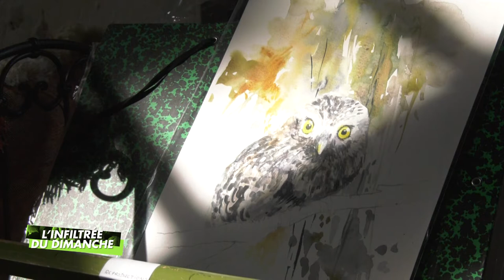Exposition d'aquarelles, Montmirail - L'infiltrée du dimanche (16.02.2022 - Partie 2)